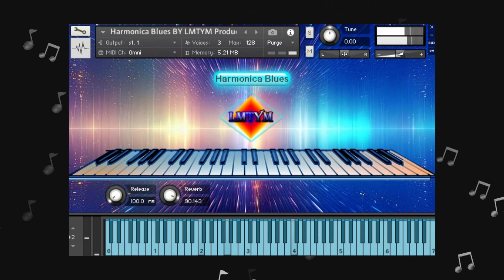HARMONICA BLUES - Virtual Musical Instrument - Samples KONTAKT 5, Kontakt 6 & KONTAKT 7🎼🎹BY LMTYM🔥💯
Los mejores SAMPLES/VIENTOS/SYNTH. Virtual Musical Instrument - Librerías para KONTAKT - SAMPLES KONTAKT.